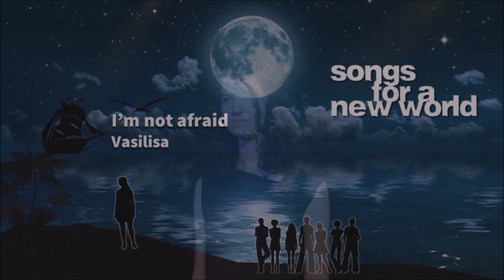Mougins School - Voices from Broadway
At Mougins School, we attach great importance to extra-curricular activities, which is why we are proud to announce our show: Voices from Broadway! Since January, our students have been working incredibly hard and challenging themselves learning and putting together a show consisting of songs and dances from famous Broadway and West-end musicals. All rehearsals have taken place as part of our extra-curricular program, and have been open to everyone regardless of their performing/singing experience. We’d love to be able to invite you to experience it live, but due to the ongoing covid restrictions, it’s still not possible. Nevertheless, we hope that you will enjoy our show from the comfort of your own homes, and it will bring a smile to your faces during these challenging times we are currently facing.

Students involved in the performance had to form a safety bubble by taking a SARS-coV-2 Antigen Rapid Test in the early morning, to ensure that they would be safe performing together on stage.

With any performance, there are always a number of silent heroes who without their help, support and kindness, such events wouldn't be possible to achieve. We would like to thank Eric Bianco, Jon Hallet, Sacha Ferrand, Anton Gorelov, Lucius Underwood, Brian Hickmore, Jerome Hebant, Hilary Lecoy and Alison Vibert, for their huge contribution and patience behind the scenes and also on stage. Last but not least, it goes without saying a huge thank you to our music specialists; Faye Gossedge, Dulcie Kellner and Lizzy Parks.